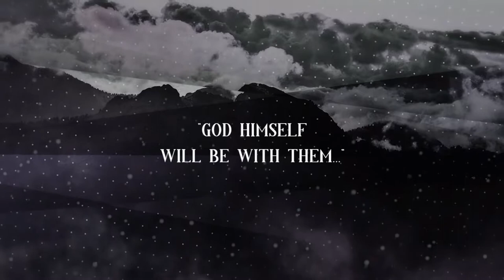Revelation // The Hero to the Rescue // Dr. Jeff Warren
The introduction of the hero in any fairy tale sets the stage for what kind of story it is. In many stories it is a brave knight or warrior prince who strives valiantly to set the captives free and rescue the damsel in distress. In Revelation, the hero is both a Lion and a Lamb (5:5-6). He is the one who is chosen to open the seal on the scroll that will bring about the end of all things and the ultimate rescue of his bride, the Church. This makes him worthy of worship by all in heaven and earth for all time. (5:9-14)